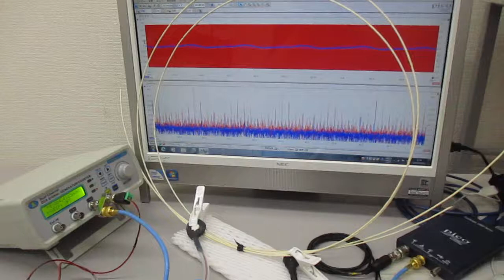超音波システム（音圧測定解析、発振制御） ultrasonic-labo